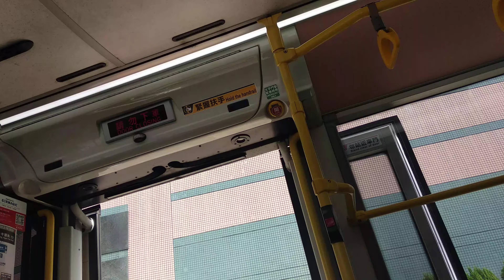[頻道第400部影片] KMB L-38 ATENU448 TF5261@38落車門開關過程,華員邨報站及請佩戴口罩廣播